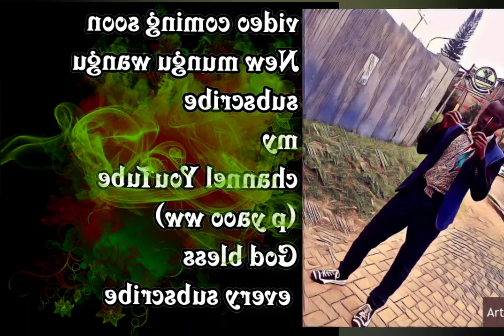Mungu wangu by Paul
New gospel by Paul mungu